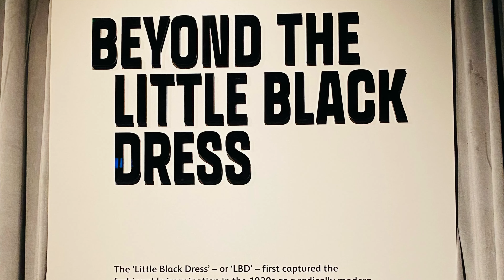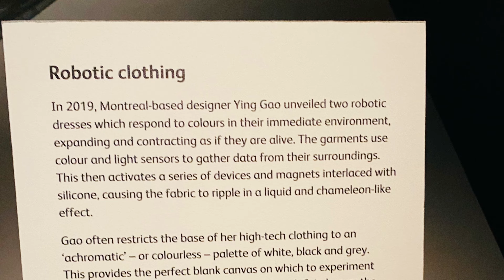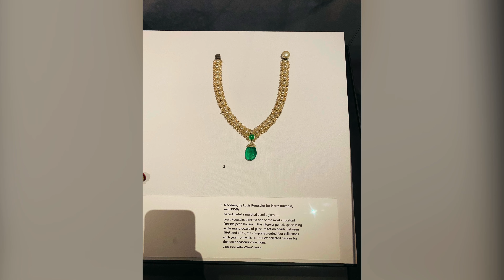OneFine-Day Off😍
What to do on your day off! National Museum of Scotland exhibition of
Beyond a Little Black Dress was enjoyable.
There some designed that really like, they are simple yet classy.